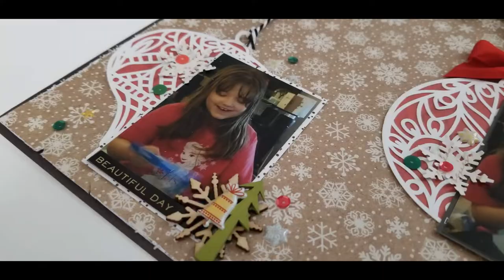Scraplift It: Pure Joy (Vanessa Bell)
You can also find the Crafty Maven on the following social media sites.